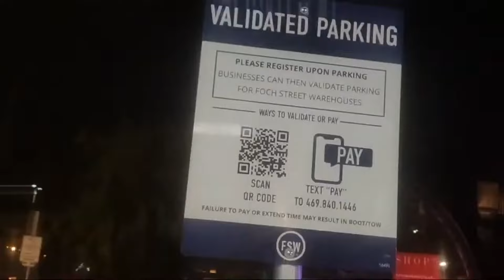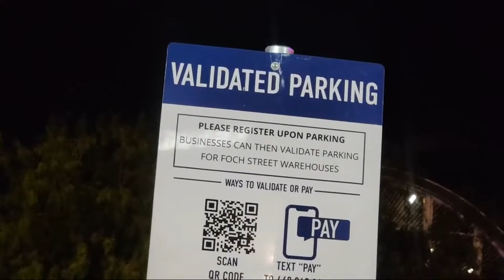Did cops just UnaliveYoutube reporter for asking questions? - Carolina In Fort Worth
This morning, just a few hours ago, my friend carolina was violently arrested by fort worth police department. While she was trying to ask two female officers about parking validation, officer Kruger with FWPD violently arrested her and as a result, carolina is in a level 1 trauma center getting treatment for her injuries.

Combined videos showing carolinas camera of the arrest and mata finding the scene a few hours later.